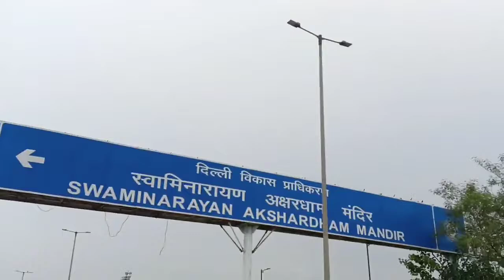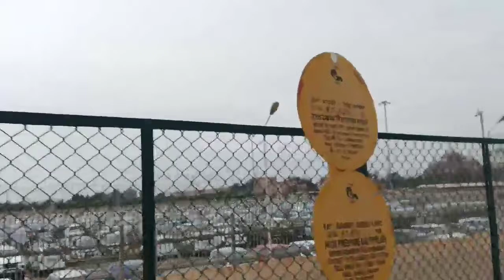Swami Narayan Akshardham Mandir Gandhi Nagar Delhi ❤️ Akshardham Temple In Delhi ❤️ अक्षरधाम मंदिर🙏